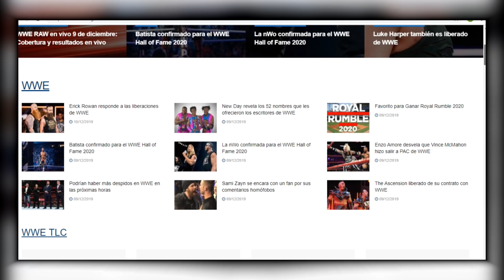TOP 12 MEJORES LUCHADORES MEXICANOS 2019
Si tienes un Producto y necesitas publicidad Puedes contactarme en